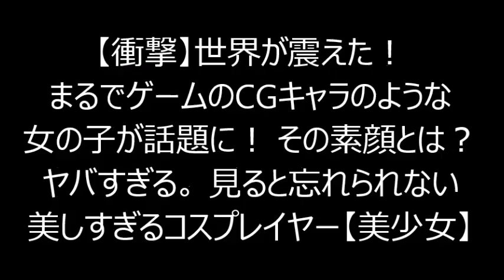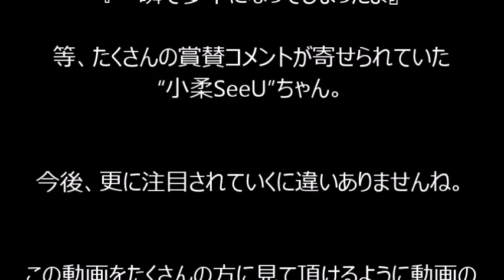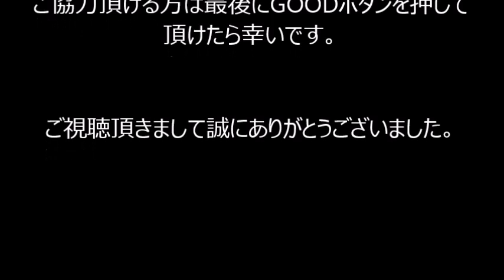【衝撃】世界が震えた！まるでゲームのCGキャラのような女の子が話題に！ その素顔とは？ヤバすぎる。 見ると忘れられない美しすぎるコスプレイヤー【美少女】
ヘアメイクや衣装などを用いて
アニメやゲームなどのキャラクターに扮する『コスプレイヤー』。
彼らの中にはそのコスプレのクオリティや、美しさなどから絶大な人気を誇る人もいます。

今回は、そんな人気コスプレーヤーの中から、
中国でアイドルをしている、小柔SeeUさんをご紹介致します！
彼女のコスプレはまるでCG世界から飛び出してきたかのようなクオリティ♪

実在するのかと目を疑いたくなってしまう程です。
詳細は本動画をご覧ください♪♪

関連動画

【衝撃】コスプレイヤーの理想と現実の違いが面白すぎるｗｗこれで笑わなかったら、どうかしてるぜ！予想だにしないギャップに衝撃が走った・・・【腹筋崩壊】

【衝撃】コスプレイヤーの理想と現実の違いが面白すぎるｗｗ思わず腹筋崩壊してしまう画像まとめ #4

【思わず吹いた】カメラアプリで驚愕の修正！理想と現実の違いが凄い画像まとめ【衝撃】

【衝撃】コスプレイヤーの理想と現実の違いが面白すぎるｗｗこれで笑わなかったら、どうかしてるぜ！嘘のような本当のとんでもない画像www②【腹筋崩壊】

万が一、それに該当する箇所がありましたらコメント欄に記載していただければ迅速に対処、又は、削除致します。
順次修正させていただきます事をご了承ください。何卒よろしくお願い致します。